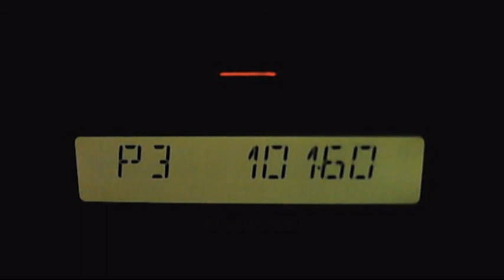fm dx francese sporadic-e part 3 19:44